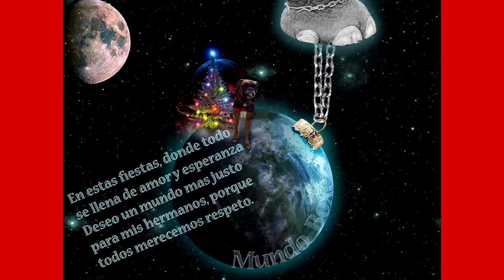Navidad MundoBoxer - Boxer dog Feliz Navidad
y sus amigos Boxers de la red os desean ¡Feliz Navidad!

and friends network wish you Merry Christmas!

et amis net vous souhaite Joyeux Noël!